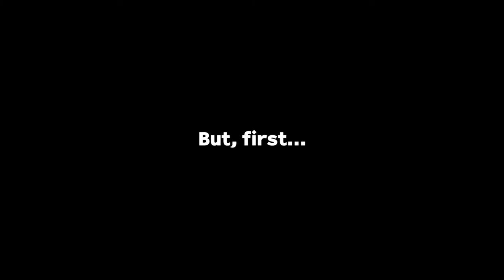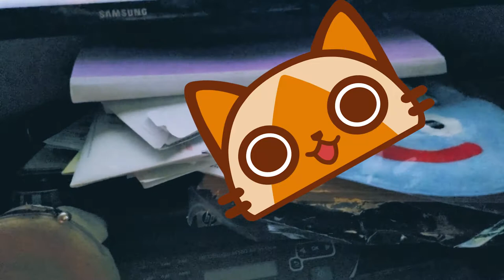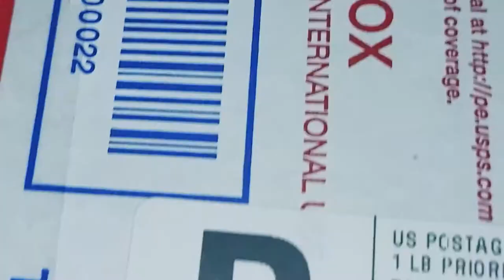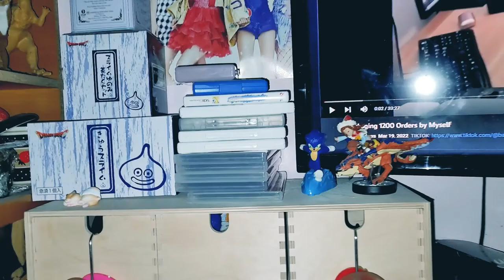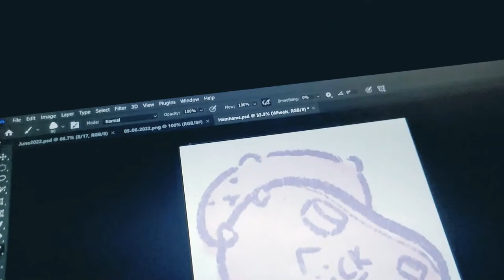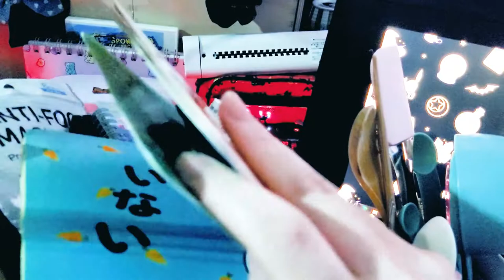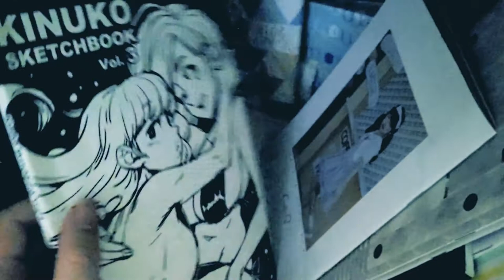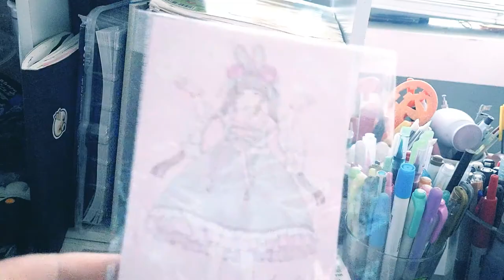[Studio VLOG] Cleaning Up This Mess || Thymine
↓INFO BELOW↓**(◍•ᴗ•◍)❤**
"It's a vlog about nothing!"

Hi! Long time no see (again).  This vlog is an attempt to clean my depression room/studio. Yes, it's very cluttered and a mess, but it's basically a representation of my head space for the past 2-ish years.  But, I'm trying my best to pick up where I last left off in life before it went down hill (and where I last left off when I used to post Studio vlogs or vlogs in general)

This vlog is also basically... showing you my descent whenever I clean haha (I get easily distracted and I want to look at and show you guys things)  Anyways, thank goodness there are chapters!

-Thymine

00:00 - Intro
00:43 - Happenings at the start of the month/a day out
01:50 - Where I've been & what I'm trying to do
07:51 - Watching studio vlogs again
08:52 - The first day of cleaning/distractions begins
18:36 - Day 2 of cleaning & distractions by books & some art I've made
029:28 - Day 3 plans & finally tidying some art supplies